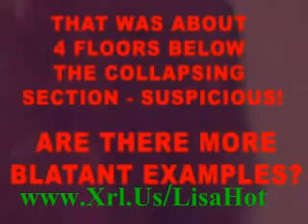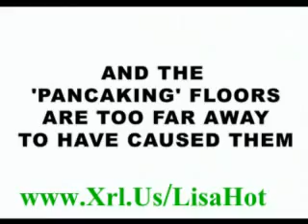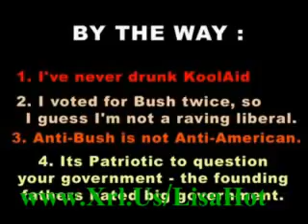JENNA JAMESON AND BRIANA BANKS SEX MOVIE.wmv